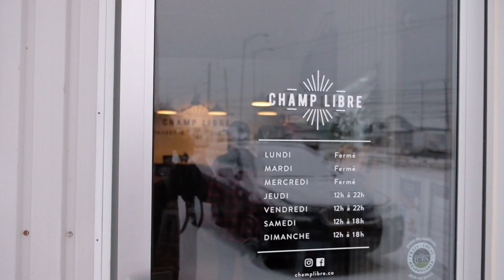Collaboration Champ libre x Boréale